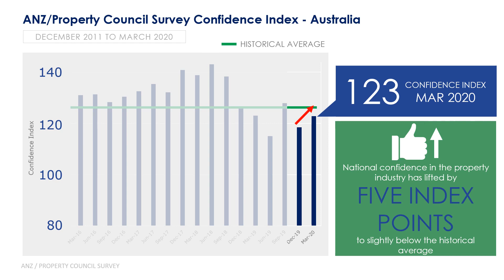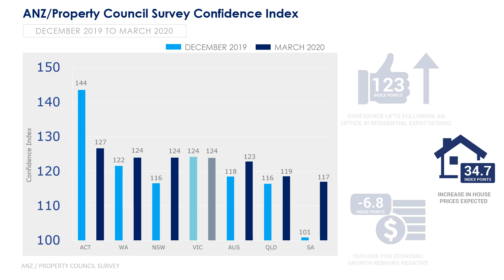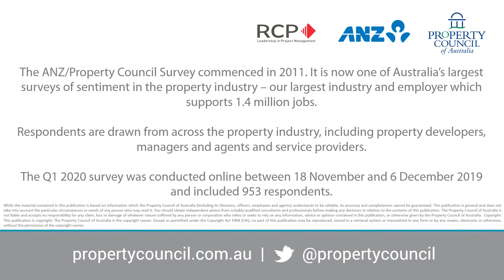March 2020 ANZ Property Council Survey results